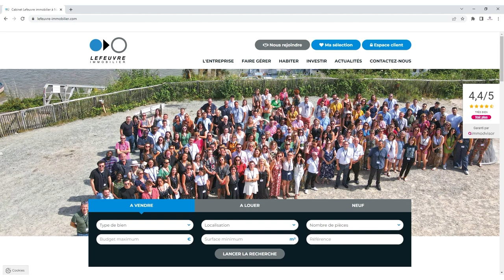SAINT-HERBLAIN Carrière - Appartement de 62m² à vendre !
SAINT-HERBLAIN
En exclusivité !

Nous vous proposons ce type 3 au 3ème et dernier étage avec ascenseur composé d'un séjour avec cuisine ouverte et accès au balcon exposé sud-ouest, deux chambres et une salle de bains avec WC séparés. Bénéficiez également d'une place de parking en sous-sol.

Classe énergie : C

Ref. du bien  : 8045LB